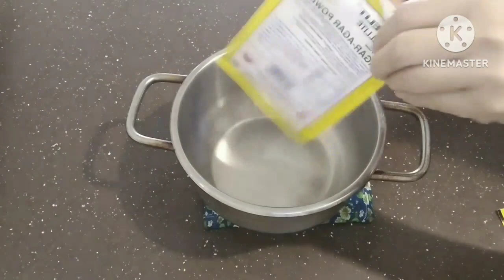Pudding buah persik manis segar lembut | dessert peach soft & fresh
Assalamualaikum
di video kali ini saya berbagi resep membuat pudding buah persik atau dessert peach
rasa nya manis lembut dan segar

1) buah persik / peach

2) biscout
     margarine

3) dream whip
     cream kista
     keju kiri
     gula halus
     air buah persik

4) 1agar putih
     2 gelas air
     2 sdm gula